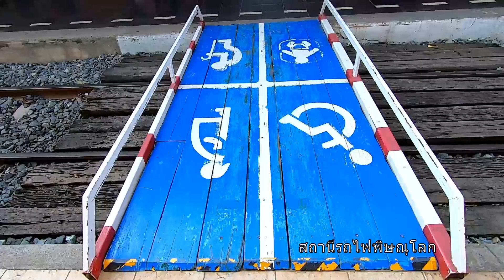ไหว้พระพิษณุโลก